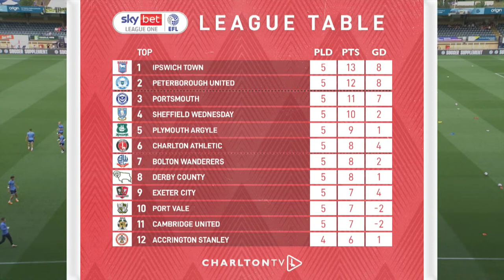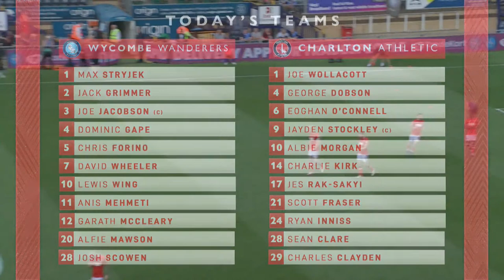PRE SHOW LIVE | WYCOMBE WANDERERS v CHARLTON ATHLETIC v (27/08/22)